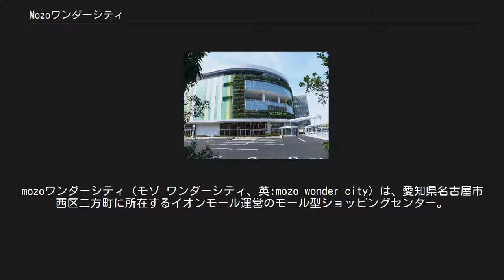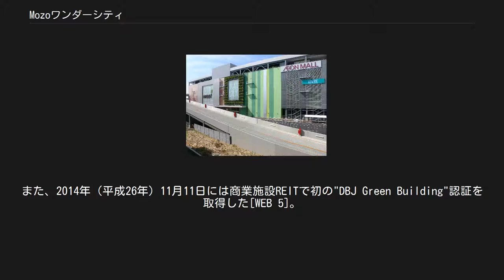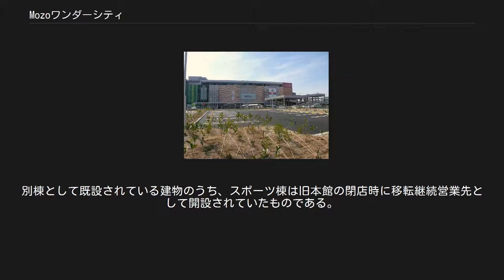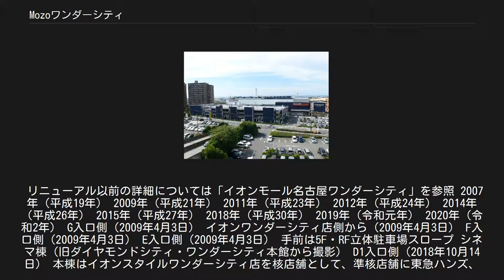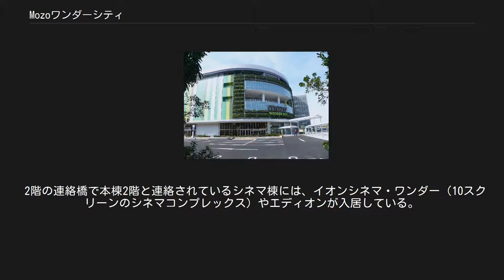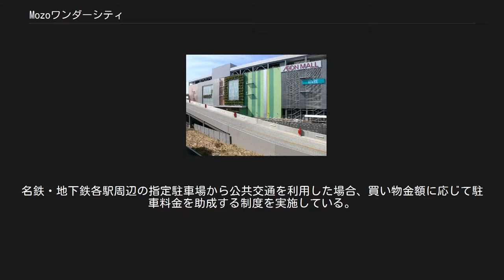Mozoワンダーシティ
mozoワンダーシティ（モゾ ワンダーシティ、英:mozo wonder city）は、愛知県名古屋市西区二方町に所在するイオンモール運営のモール型ショッピングセンター。
 以下、当記事中では「mozo」と表記する。
 1994年（平成6年）開業のワンダーシティ（後のイオンモール名古屋ワンダーシティ、以下「イオン名古屋WC」と表記）の建て替え・改装店舗として、2009年にオープン[新聞 2]。
イオン名古屋WCと同じく三菱商事グループとイオンモール（イオングループ）の共同で建て替えが行われた。
 10万平方メートルを超す敷地に、イオンと約230の専門店からなる本棟（店舗棟）、イオンシネマなどからなるシネマ棟、グンゼスポーツクラブなどからなるスポーツ棟で構成され、愛知県内の郊外型SCとして最大級の規模を誇る。
2013年（平成25年）2月現在の総賃貸面積は101,000m2であり、2013年（平成25年）末時点でイオンモールの中ではレイクタウン、幕張新都心に次ぐ3番目と、最大クラスのグループに入る[WEB 4]。
 開設時からLED光源の積極活用や壁面緑化など、環境配慮の設備を取り入れており、2010年（平成22年）9月には、壁面緑化で都市緑化技術開発機構の第9回屋上・壁面・特殊緑化技術コンクールの国土交通大臣賞を受賞している[新聞 4]。
また、2014年（平成26年）11月11日には商業施設REITで初の"DBJ Green Building"認証を取得した[WEB 5]。
 名古屋環状2号線（名古屋第二環状自動車道および国道302号）に隣接しているほか、名古屋鉄道犬山線・名古屋市営地下鉄鶴舞線 上小田井駅から徒歩5分、東海交通事業城北線 小田井駅より徒歩7分の場所にある。
 周辺にはマンションや住宅地が多く、元来は工業地域であるため、山崎製パンの名古屋工場などとも隣接・近接している。
 前述の通り、開店当初より三菱グループとイオングループが共同で店舗開発を行ったSCである。
施設の所有は本棟とスポーツ棟において三菱商事と日本リテールファンド投資法人が、シネマ棟は三菱UFJリースが行っている。
なお、土地建物の資産管理については、ショッピングセンター建設前にあった工場（三菱商事グループの「愛知紡績」）の後身である「ザイマックスアルファ」が受託している。
 経緯については「イオンモール名古屋ワンダーシティ」を参照 旧本館の閉鎖後にスクラップアンドビルドで新本棟を建築。
別棟として既設されている建物のうち、スポーツ棟は旧本館の閉店時に移転継続営業先として開設されていたものである。
また、シネマ棟は旧本館の営業期間中に完成したが、新本棟への移転までは1階部分へジャスコワンダーシティ食品館が仮入居していたほか、完成後は2階層がペデストリアンデッキで接続された。
 リニューアル以前の詳細については「イオンモール名古屋ワンダーシティ」を参照 2007年（平成19年） 2009年（平成21年） 2011年（平成23年） 2012年（平成24年） 2014年（平成26年） 2015年（平成27年） 2018年（平成30年） 2019年（令和元年） 2020年（令和2年） G入口側（2009年4月3日） イオンワンダーシティ店側から（2009年4月3日） F入口側（2009年4月3日） E入口側（2009年4月3日） 手前は5F・RF立体駐車場スロープ シネマ棟（旧ダイヤモンドシティ・ワンダーシティ本館から撮影） D1入口側（2018年10月14日） 本棟はイオンスタイルワンダーシティ店を核店舗として、準核店舗に東急ハンズ、OPA（紀伊國屋書店・島村楽器・新星堂などが入居）、ACTUS、ZARA、PETEMO、セガ、ユニクロ、niko and...、無印良品、Francfranc、スポーツデポ、ザ・ダイソーなどが入居している。
専門店街は各階層ごとに業種や取扱い品目が分けられ、1階が衣料品・食品、2階は衣料品、3階は子供・家族関連、4階はスポーツや文化関連となっている。
 2階の連絡橋で本棟2階と連絡されているシネマ棟には、イオンシネマ・ワンダー（10スクリーンのシネマコンプレックス）やエディオンが入居している。
地上通路で本棟と連絡しているスポーツ棟にはスポーツクラブなどが入居している。
 また、イオン寄りに「イーストコート」、ZARA レディス・ジェラ...